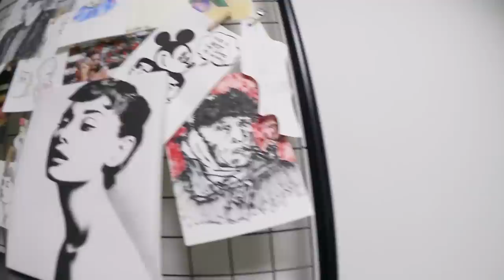레드벨벳 아이컨택캠 (EYE CONTACT🎥) S2 EP3. '슬기로운 생활'